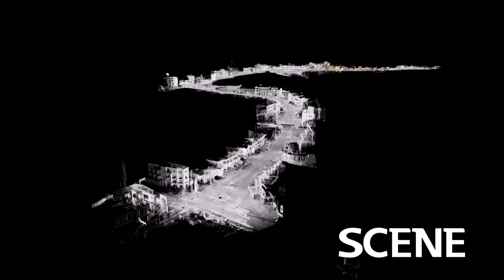Bike Line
Eng.Fouad Ghoussayni & 3DExperts s.a.l